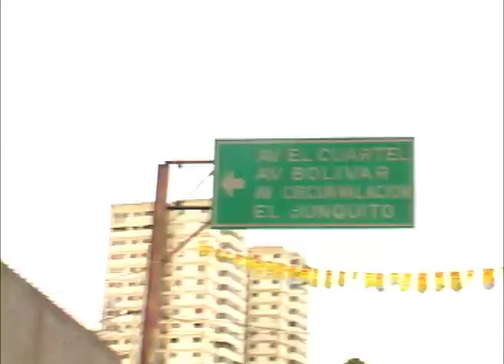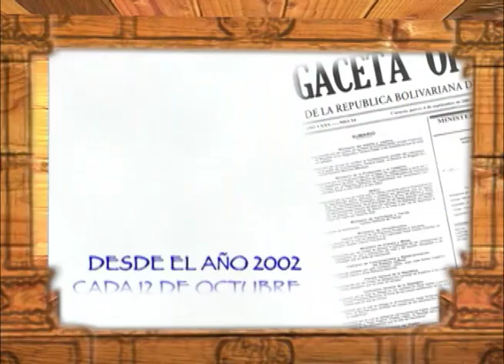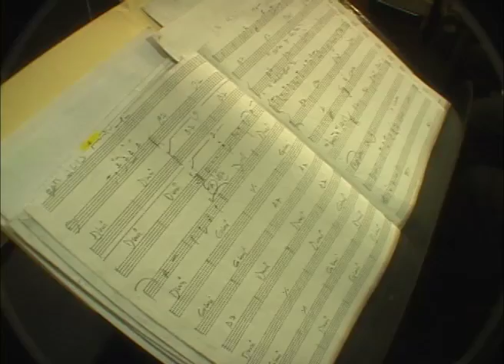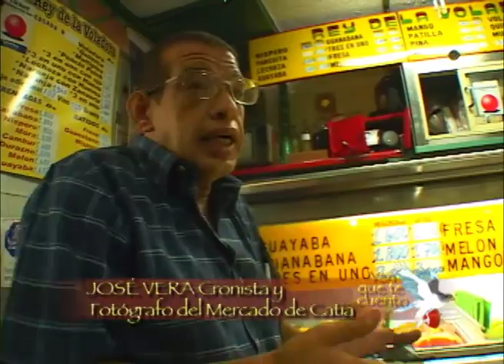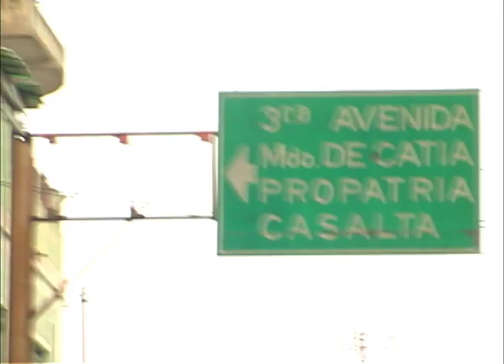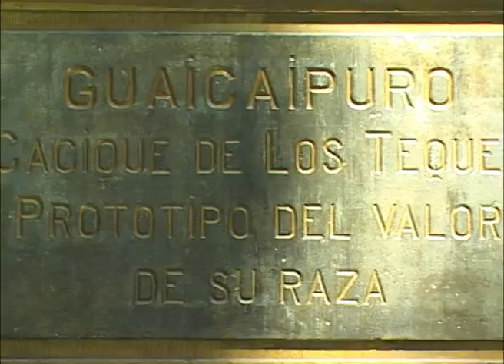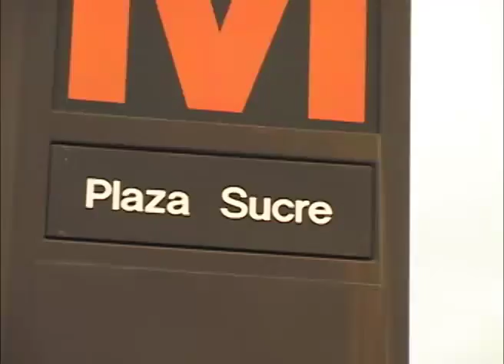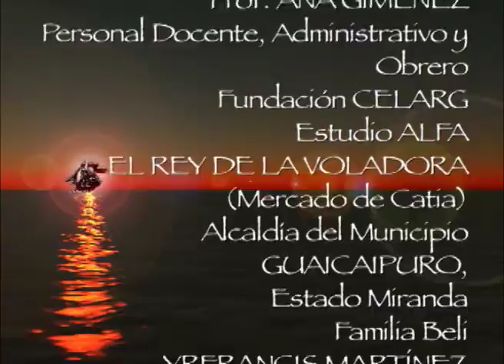2 ¿QUIEN ERA EL CACIQUE CATIA?